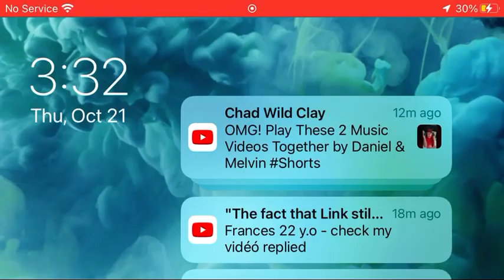If mercury became our moon